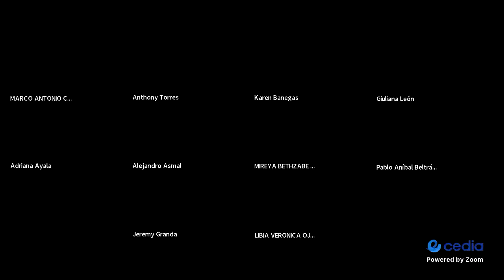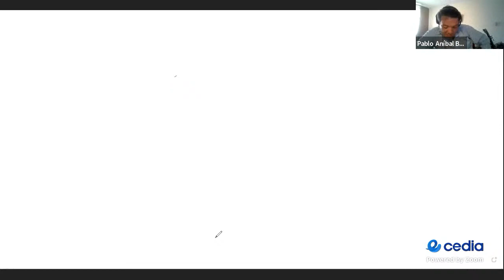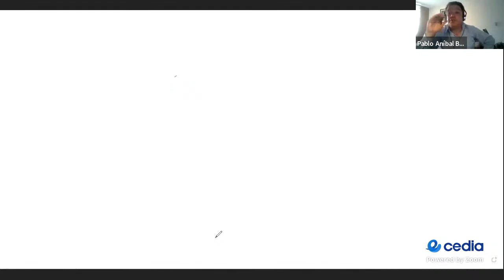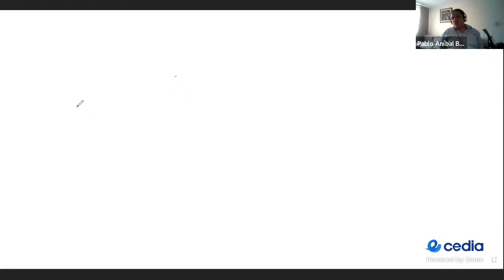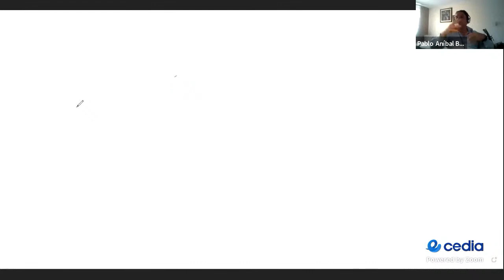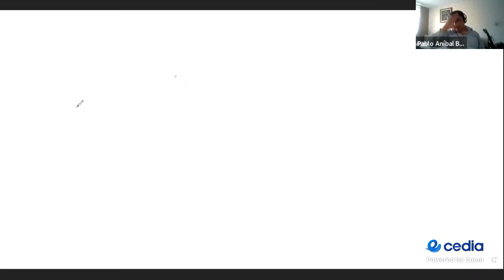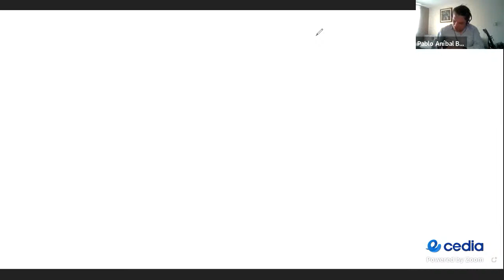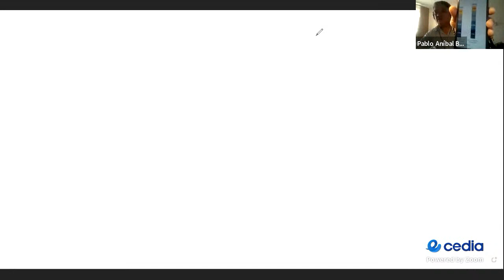INTRODUCCIÓN A LA ECONOMÍA MKT Variables macro